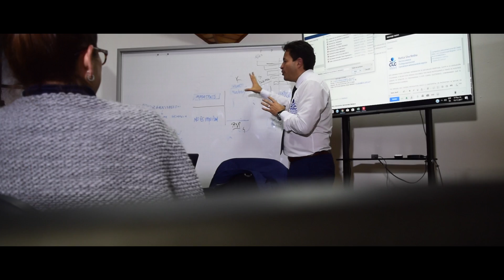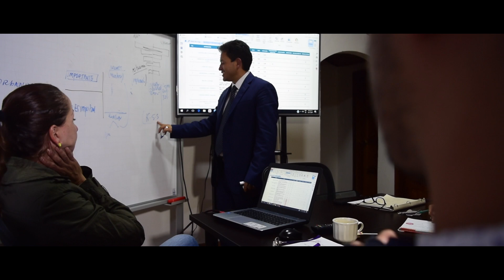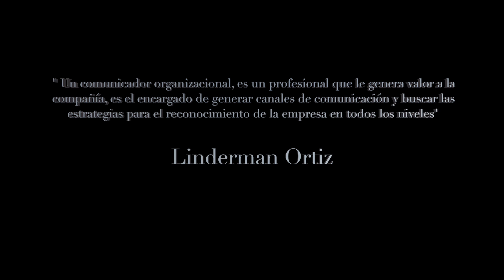Compañía Latinoamericana de Capacitación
Trabajo realizado por
Geraldine Gómez
Julián Ortiz